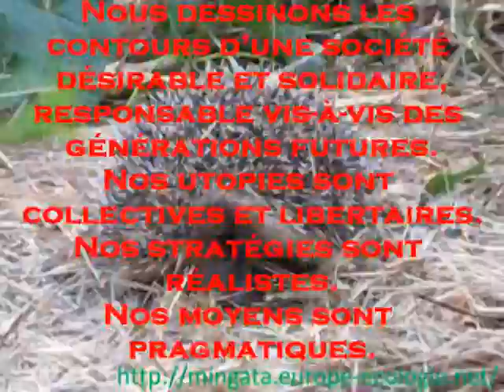Ce soir un hérisson a envie d'écologie